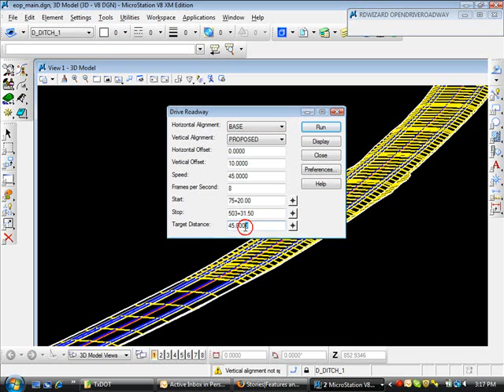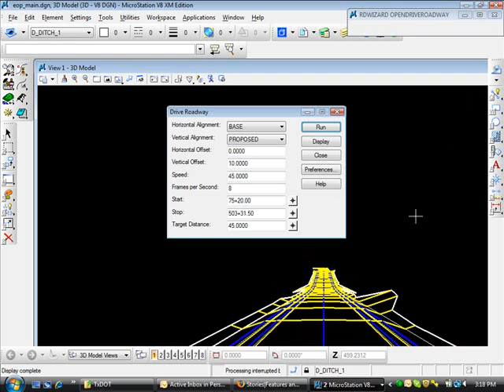Drive Roadway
How to use the Driveway tool in Corridor Modeler to review a road.